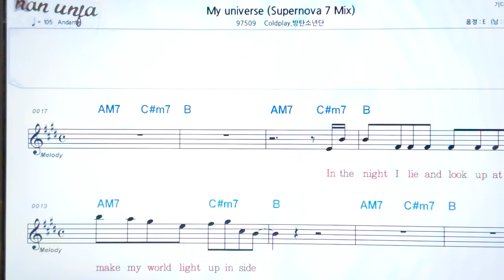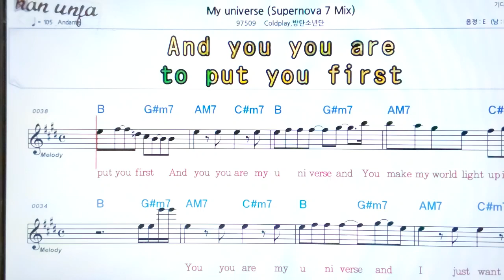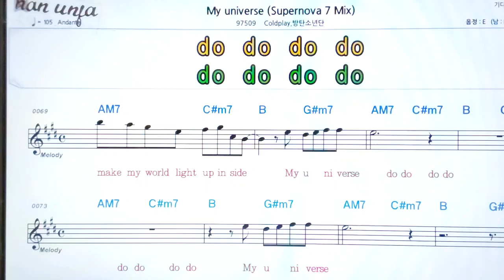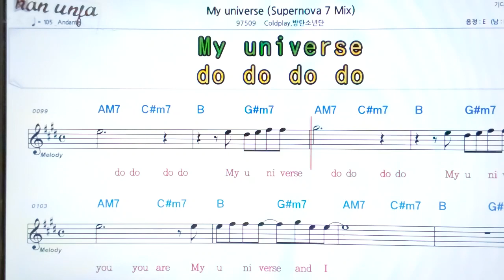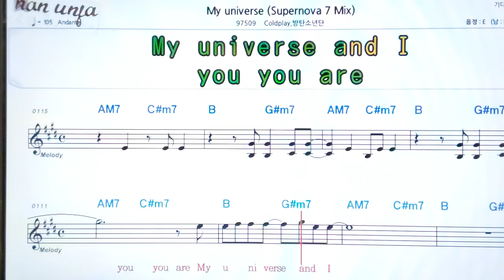My universe/coldplay방탄소년단👍악보, 노래,기타 코드,가사,Karaoke*카라오케 반주